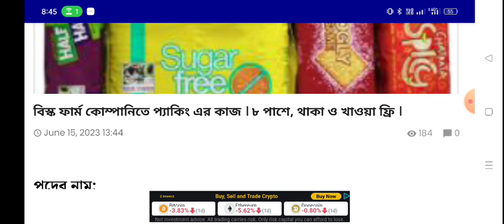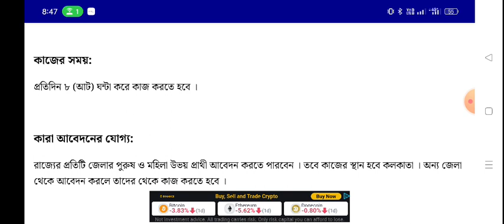bisko farma company job vacancy // বিস্ক বিস্কুট কোম্পানিতে নিয়োগ চলছে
bisko farma company job vacancy
apply link =--